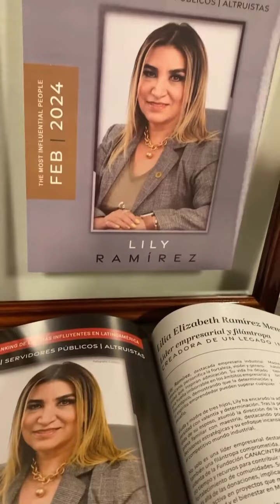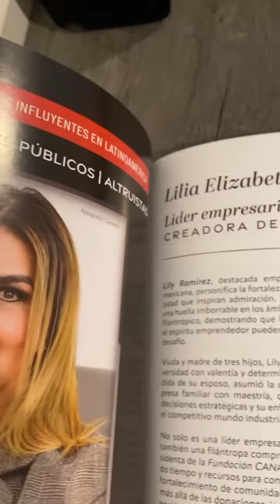Lily Ramirez, una filántropa reconocida en América Latina